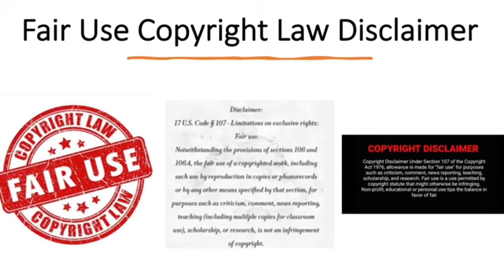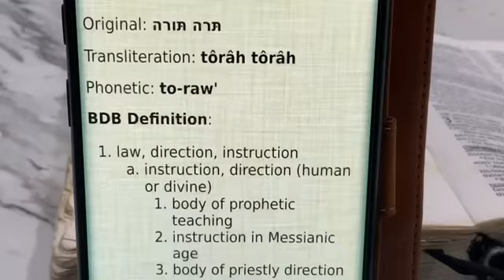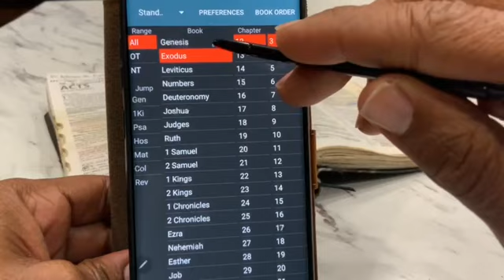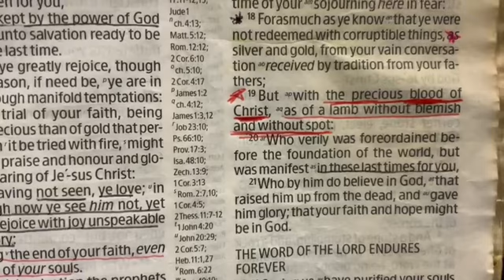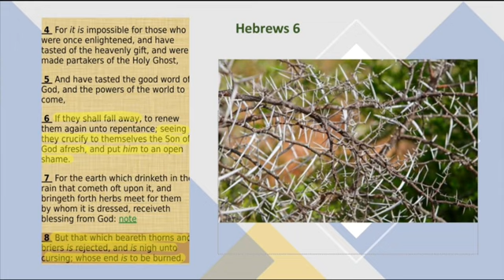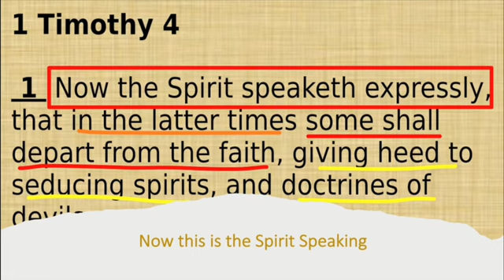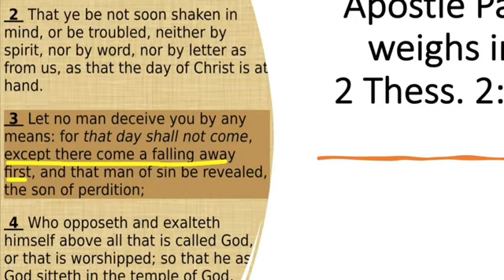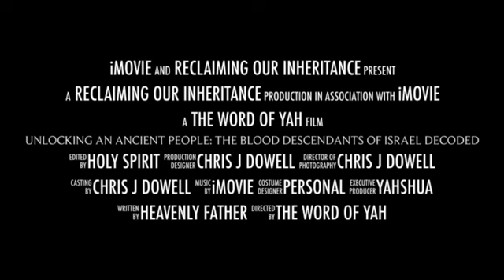OnceSavedAwaysSaved⁉️ Is it scriptural📜 or deception⚠️? Hear & See the Truth of the Matter...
In the message I disclose some scriptural truth concerning doctrine of  once saved always saved.